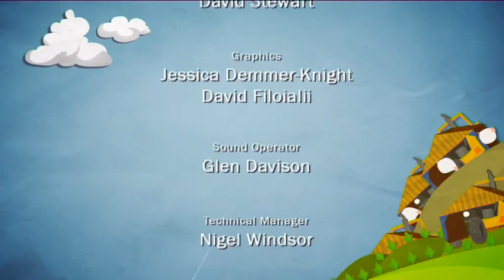Straight Talk 2011 Episode 7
Mandi McLeod presents an in-depth analysis of all of this week's agri news and current events with guests Conrad Wilkshire and Don Nicolson.